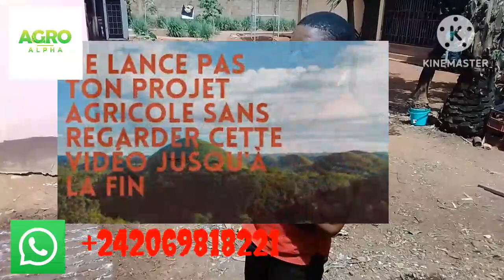Comment faire une pépinière comme un pro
Salut dans cette vidéo je vais vous apprendre comment faire une bonne pépinière

Si tu veux te lancer dans l'élevage des hannetons regarde cette vidéo jusqu'à la fin 👇